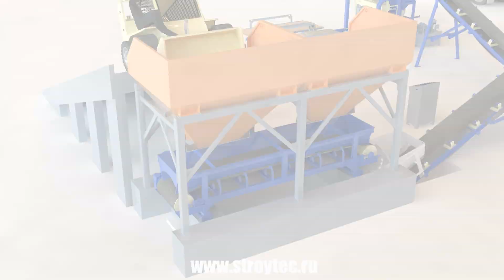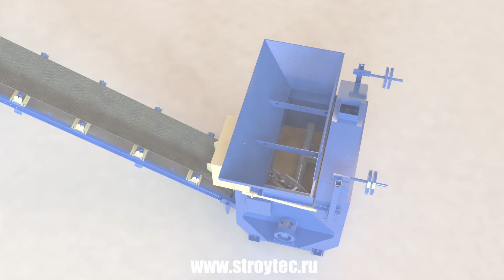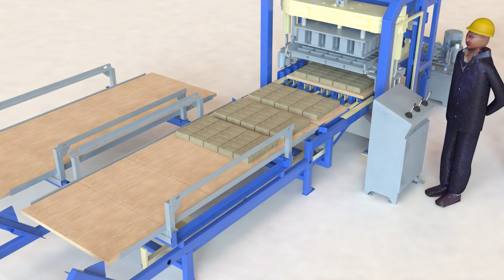Схема работы вибропресса «Рифей-Буран-М» (видео 3)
Схема работы  вибропресса Рифей-Буран-М от загрузки сырья до получения готового продукта.

Высокопроизводительная механизированная линия «Рифей-Буран» предназначена для изготовления стеновых материалов и элементов благоустройства методом полусухого вибропрессования.

Линия «Рифей-Буран» разработана специально для эксплуатации в России и странах СНГ, в том числе для регионов с неразвитой инфраструктурой строительной индустрии.